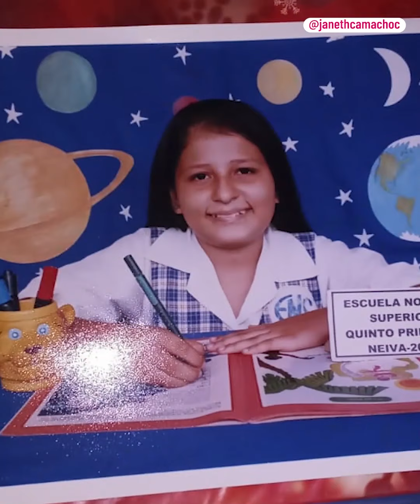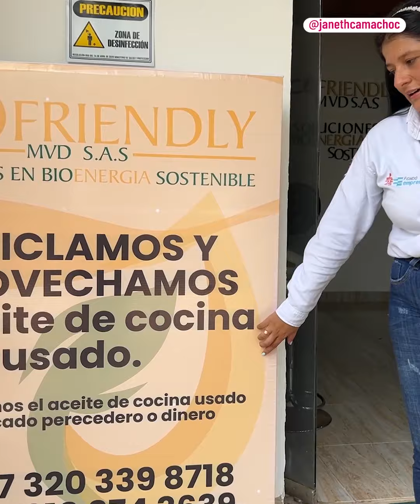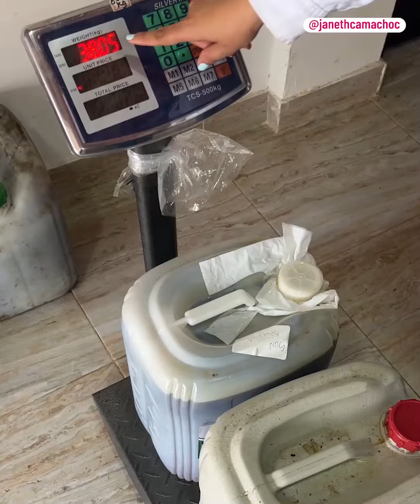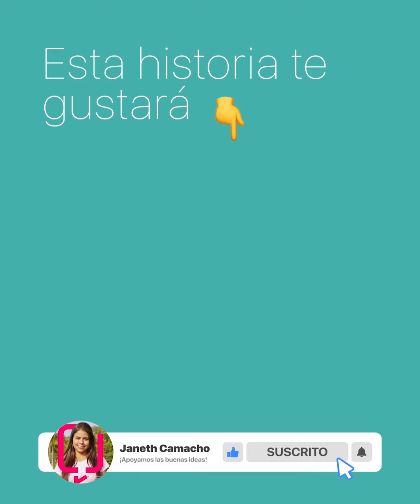TE DAN DINERO💰 A CAMBIO DE TU ACEITE USADO😲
te pagan por tu aceite de cocina usado o si deseas te brindan mercado, lo que busca María es que puedas tener conciencia sobre el reciclaje y que dejes de botarlo en el desagüe de tu casa. Un litro de aceite usado puede contaminar mil de agua, una cifra que wow suena impresionante!

Espero puedan inspirarse mucho con la historia de hoy.